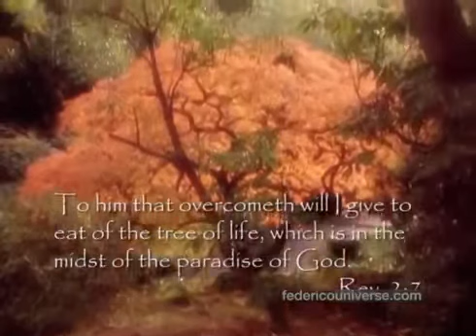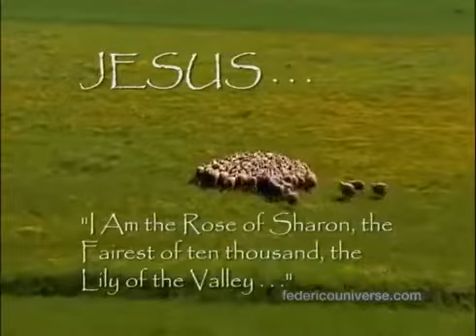Garden in Paradise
Freddy Hayler